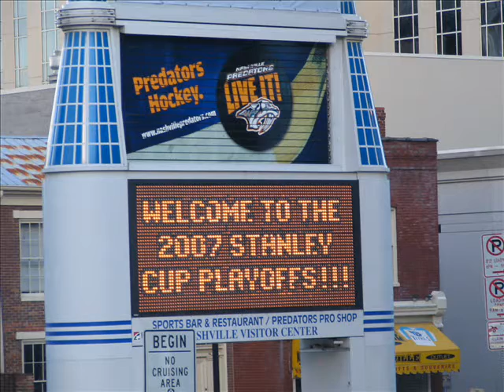Sneaking at the Stanley Cup 2007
First in a series - Sneaking at the Opening Game of the 2007 Stanley Cup Playoffs at the Nashville Arena